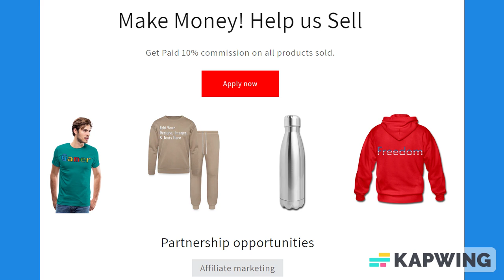Black & Peach Orange Lined Paper Notebook 120 Pages 6 x 9 Inches Gifts for Student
About us